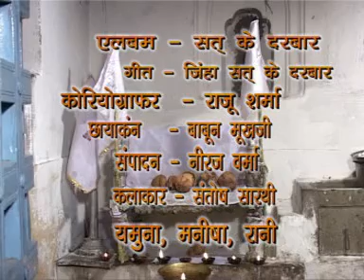Jinha Sat Sat Ke Darbar - Sat Ke Darbar - Chhattisgarhi Devotional Song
Enjoy this wonderful Chhattisgarhi Devotional Song from the album Sat Ke Darbar.